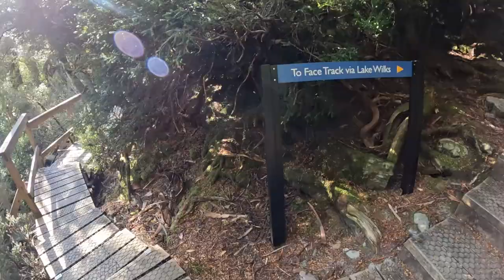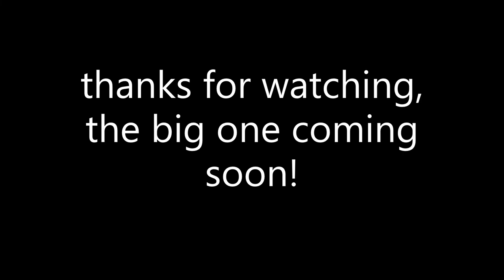Cradle Mt, a different perspective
Smithies peak, Weindorfers tower and little horn